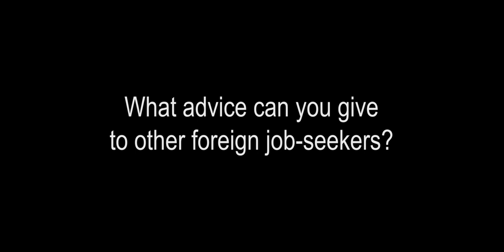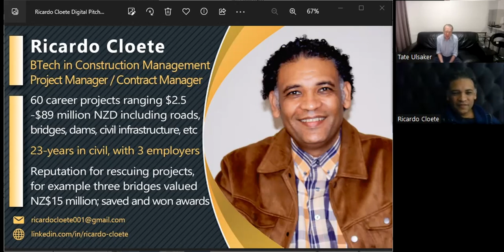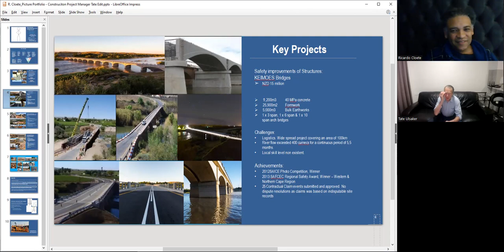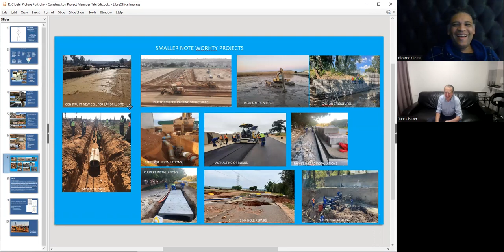Ricardo Cloete: Civil Construction Manager -Testimonial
What stands out about Ricardo is his impressive track record in turning around and managing change in various projects. He has successfully revived numerous multi-million dollar civil works projects that seemed doomed, even when the employing company had lost hope. His exceptional talent lies in his ability to take on diverse projects, identify challenges, and motivate individuals who might be difficult to inspire at that stage. Clearly, the skills needed to salvage a failing project and lead it to success are grittier than simply devising a solid plan from the start and executing it to completion.

In our interview after Ricardo secured his job, what stands out is his readiness to question my suggestion that he explore alternative methods and determine for himself which system is most effective. In the end, he expressed that my system provided him with the most feedback and yielded the best results. Hearing this from someone of his caliber means a lot to me.

Today Ricardo is employed by a lucky civil construction company in the North Island at a seaside city.  I trust that all parties are enjoying a better quality of life and productivity off through Ricardo's employment contract.